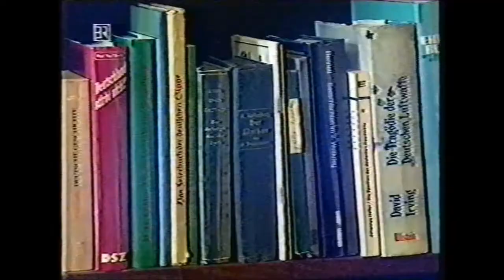TV-Bericht über Manfred Roeder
Älterer TV-Bericht aus den 90er Jahren über den Neonazi Manfred Roeder.